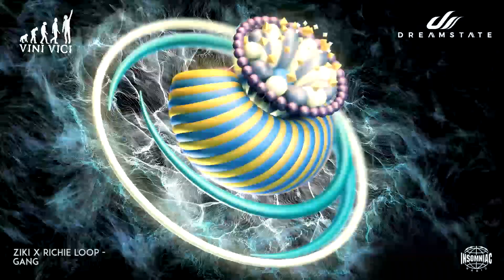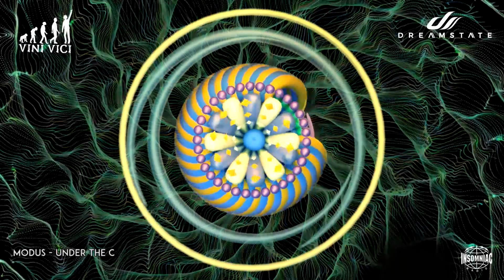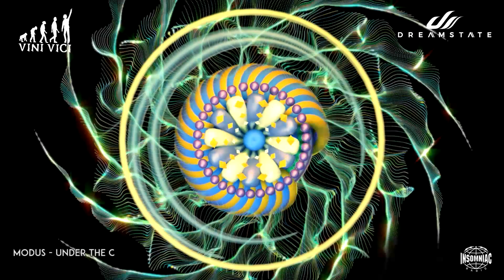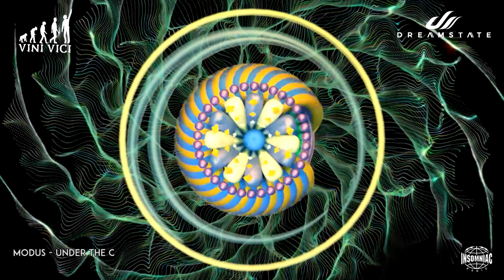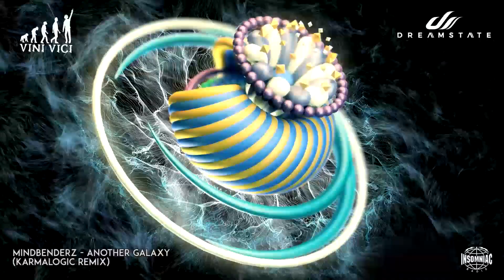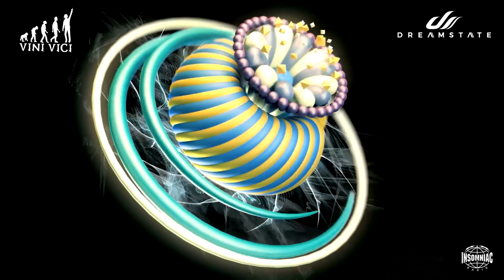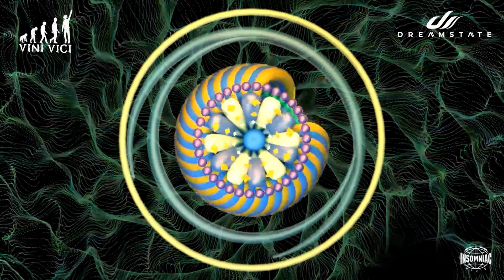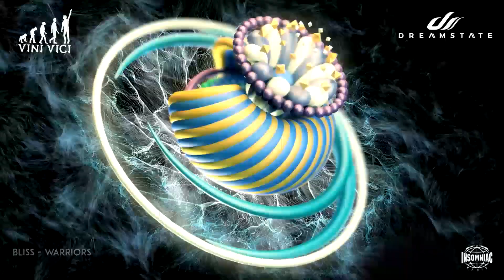Dreamstate Radio by Vini Vici - Show 34